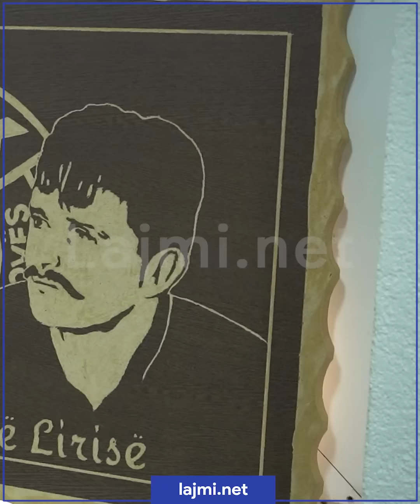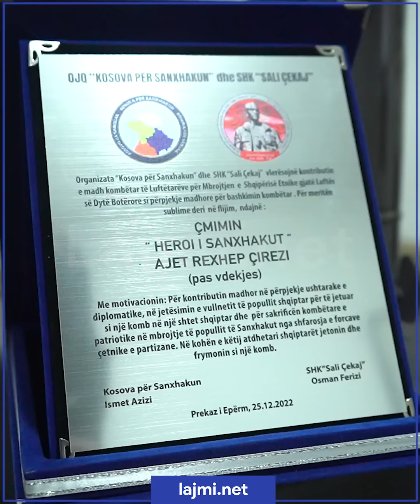Na ka falë gjakun per 1 orë veq tha gruan duhet me lëshu se nipat zateten te dajt-Tregime nga Katuni